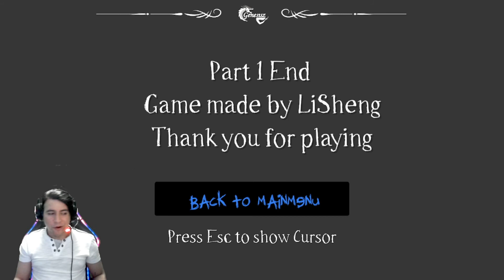SLENDERMAN MIRROR WORLD 😱 | Slender Regresa El Verdadero Terror | Gameplay Español | Walkthrough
Nuevo Juego Indie De Terror Del Creepypasta De SlenderMan, Con Un Nuevo Estilo De Juego Que Nos Promete Sumergirnos En EL Juego Y Sentir El Miedo Sobre Nuestra Piel . . .

** Te Invito Que Seas Parte De Esta Comunidad La Cual Va Creciendo Poco A Poco Mientras Nos Divertimos Y Nos Asustamos Hasta El Final, Te GUSTARA ♥ **